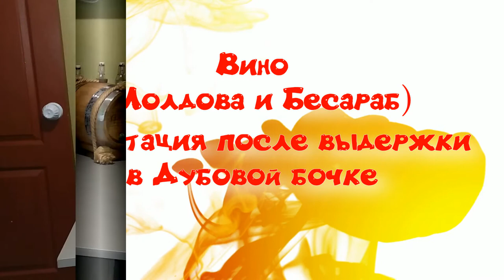Вино сливаю с 5 литровой бочьки. Дегустация очень вкусного вина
Вино правило в Дубовой бочке 3 месяца зимой на балконе. Во время дегустация был приятно удивлён.